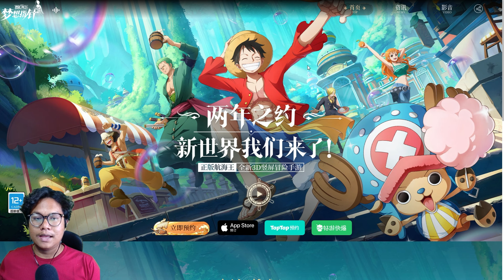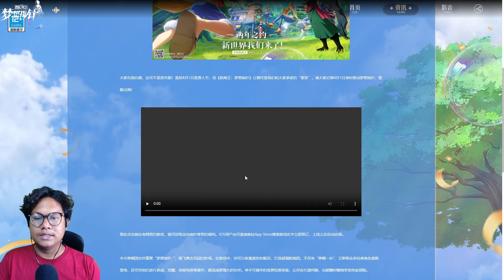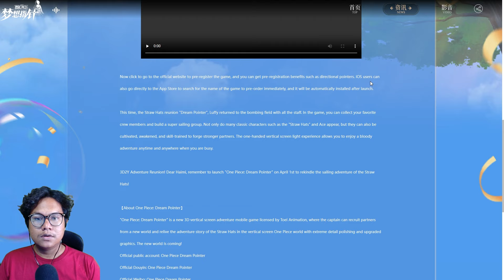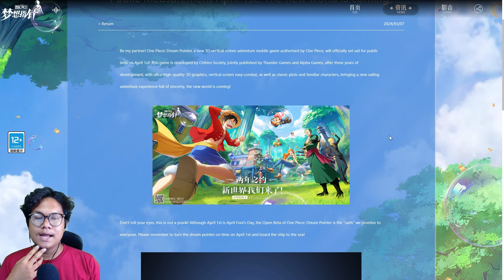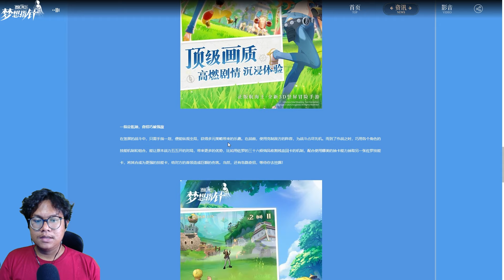Persiapan Game One Piece Mobile Terbaru | One Piece Dream Pointer (Android/iOS)